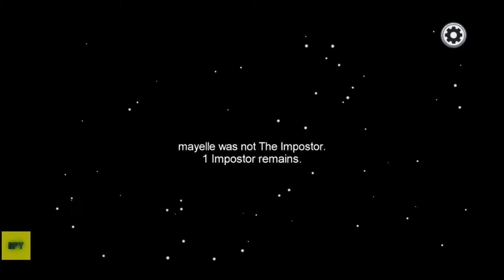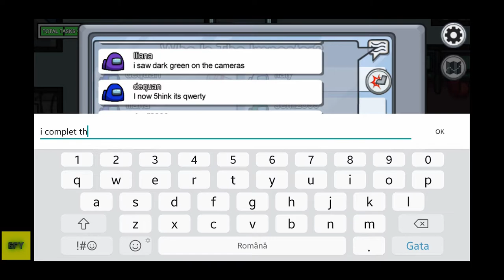Among Us - I FOUND THE IMPOSTER Ep.3 Gameplay iOS/Android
The Impostor can use sabotage to cause chaos, making for easier kills and better alibis.